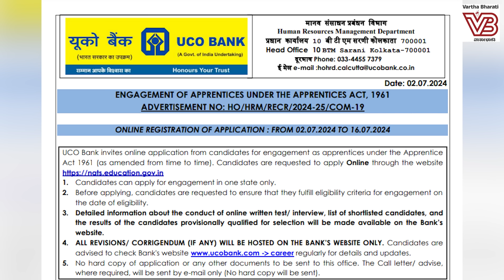ಪ್ರಧಾನಿಯನ್ನು ಬಿಟ್ಟು ವಿಪಕ್ಷ ನಾಯಕನನ್ನು ಪ್ರಶ್ನಿಸುವ ಮೀಡಿಯಾಗಳು | News Channels | Modi | Rahul Gandhi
ರಾಹುಲ್ ವಿರುದ್ಧ ಅಪಪ್ರಚಾರಕ್ಕೆ ನಿಂತ ಚಾನಲ್ ಗಳು !

► ಲಕ್ಷ ಲಕ್ಷ ಕೋಟಿಗಳ ವಂಚನೆ ಬಗ್ಗೆ ಪ್ರಶ್ನೆಯೇ ಇಲ್ಲ